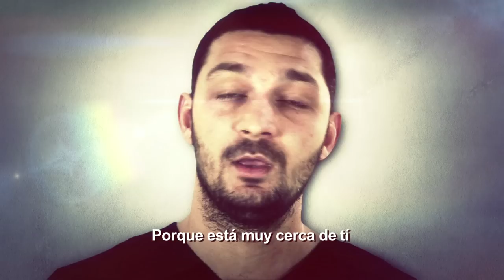21 de mayo: Día Europeo de la Red Natura 2000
¡¡¡Participa en la campaña de difusión de la mayor red de espacios protegidos del mundo!!! SEO/BirdLife junto a la Agencia EFE pone en marcha esta iniciativa, en la que participan 18 países europeos.
Con la aportación de los ciudadanos se realizará un proyecto de conservación en Doñana, uno de los espacios Red Natura 2000 más emblemáticos de Europa